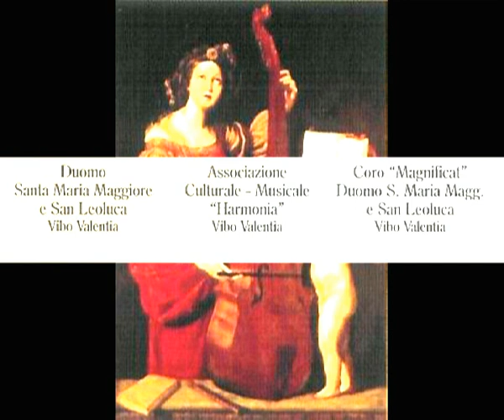Coro Ensemble Polifonico Concone Petite Messe Kyrie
J.Concone Petite messe solennelle Kyrie
Coro Magnificat --Vibo Valentia
Coro Jubilamus Franca La Rocca-Filandari
Coro Virile Cappella Rogeriana Mileto
Direttore Maestro Tina Galante
Organo Antonio Romano
Videoclip Franco Mellea